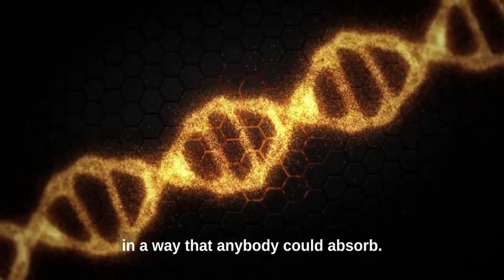Jamie Metzl: How I Became a Self-Made Expert in Genetic Engineering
From an interview with intellectinterviews.com, technology futurist and genetic engineering expert Jamie Metzl explains how he became a self-made expert in genetic engineering and why he wrote the book Hacking Darwin.

Jamie Metzl is a technology futurist, keynote speaker, entrepreneur, media commentator, author, geopolitical expert, Senior Fellow at the Atlantic Council, former White House Fellow and a member of the WHO expert advisory committee on human genome editing. He earned his Ph.D. in Asian history from Oxford and has a law degree from Harvard. He is an accomplished athlete with 30 marathons, 15 ultramarathons and 13 Ironman triathlons completed. Jamie Metzl is a self-taught expert in genetics and his latest book is called Hacking Darwin – Genetic Engineering and the Future of Humanity.

Buy Jamie Metzl's books:
Hacking Darwin: Genetic Engineering and the Future of Humanity (2020)
Genesis Code: A Thriller of the Near Future (2014)
Eternal Sonata: A Thriller of the Near Future (2016)

Intellectinterviews.com is a home for the curious. We interview researchers, thinkers, intellectuals and experts and publish articles with topics of a wide range. Philosophy, astronomy, history, biology, psychology and technology are some of the areas we dive in to.